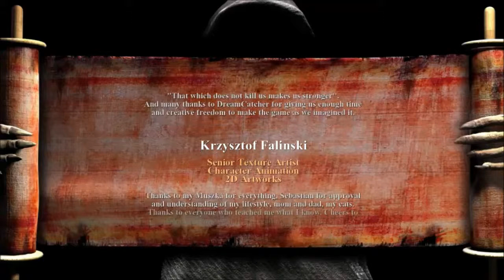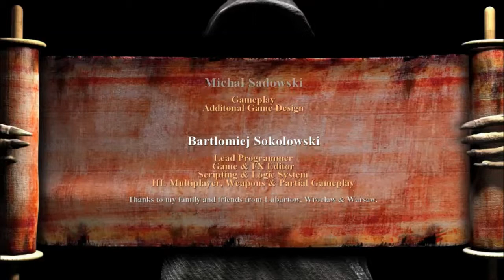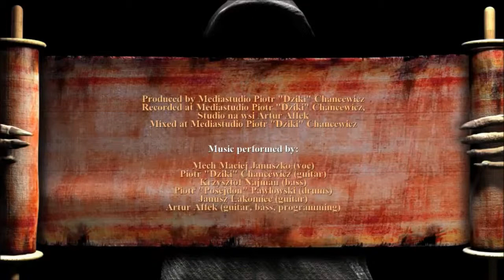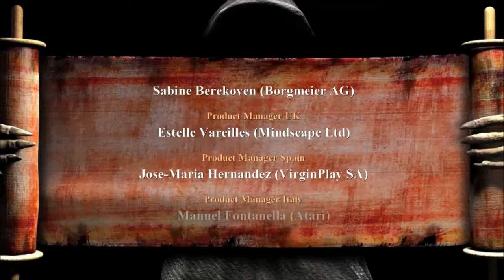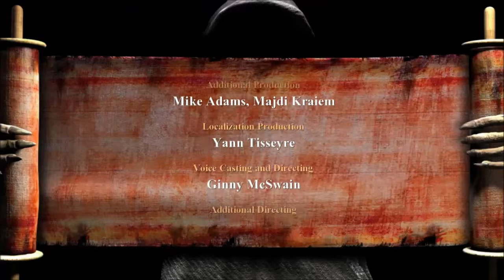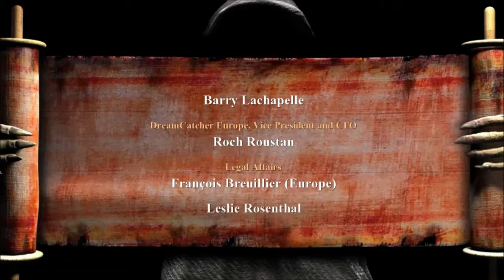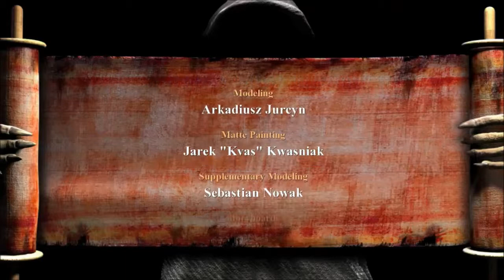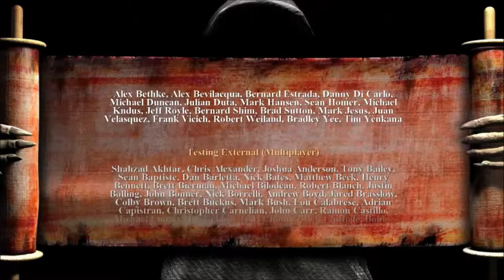Let's Play Painkiller Part 44 [Uncut Deutsch +Cheat] ENDE